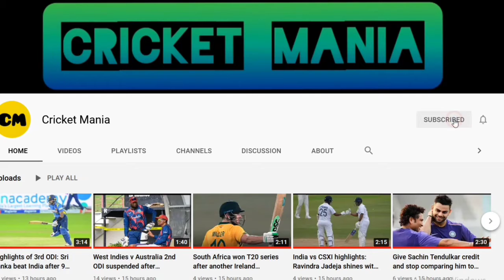India women team lost 3rd T20I by 14 runs and series 0-2